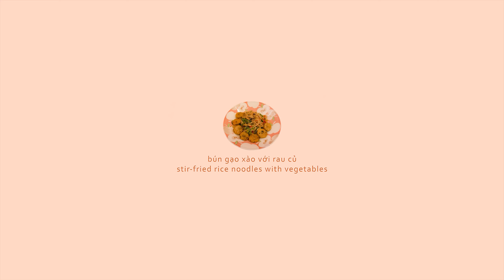Bún gạo xào với rau củ | Stir-fried rice noodles with vegetables | Vegetarian recipes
Bún gạo xào với rau củ
Stir-fried rice noodles with vegetables
Vegetarian recipes
Công thức của Mai Mai
Nguyên liệu chuẩn bị:
- ớt chuông
- ớt sừng đỏ
- nấm đùi gà
- hành tây
- hành lá
- nước hầm xương đông lạnh
- dầu hào
- đậu hủ nấm chiên (link cách làm ở dưới)
- bún gạo
- nước tương
- bột tiêu
Mai Mai’s Recipes:
Ingredients:
- bell peppers
- red pepper
- king oyster mushrooms
- onion
- scallions
- frozen bone broth
- oyster sauce
- fried mushroom tofu (recipe link below)
- rice noodles
- soy sauce
- pepper powder
Đậu hủ nấm chiên | Fried mushroom tofu